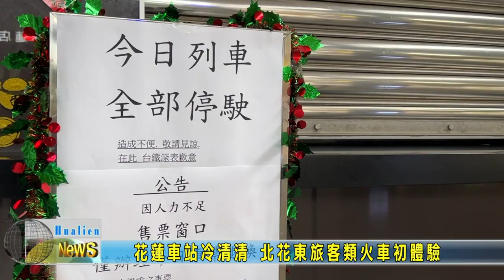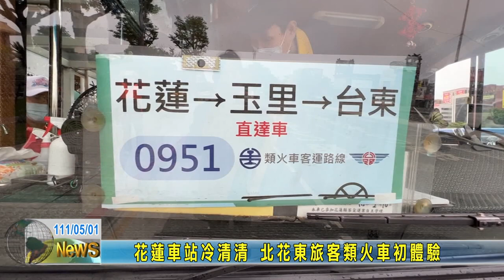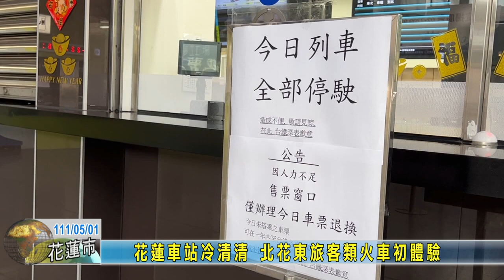20220501 02 花蓮車站冷清清 北花東旅客類火車初體驗